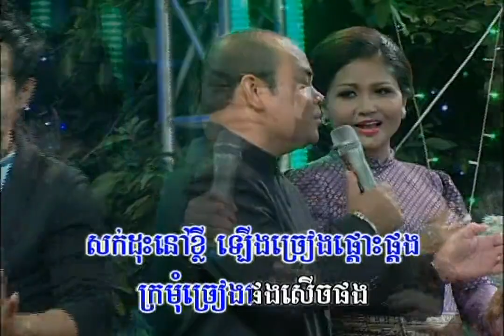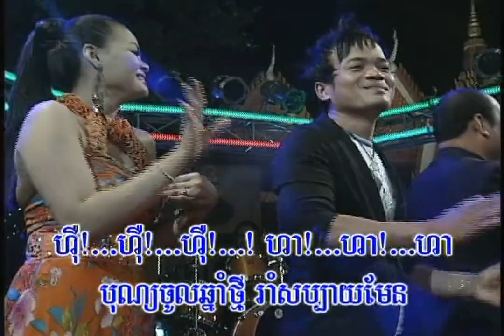ឆ្នាំចាស់ផ្លាស់ចូលឆ្នាំថ្មី / Karaoke / សងវាចា | Songveacha / Chhnam Chas Plas Chol Chhnam Thmei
និពន្ធទំនុកច្រៀង៖ អ៊ុច សែនរិទ្ធ |  ប្រគុំជាចង្វាក់៖ រាំវង់